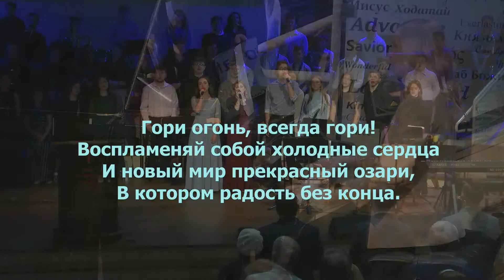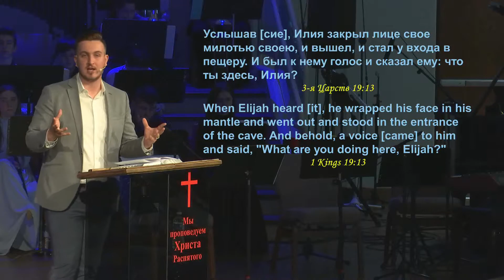Утреннее воскресное Богослужение 22 мая 2022 года